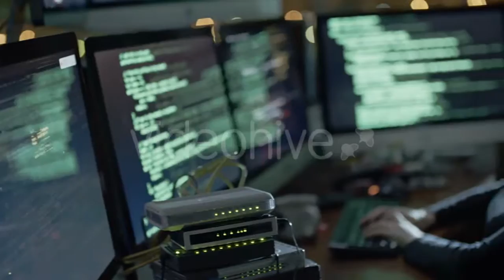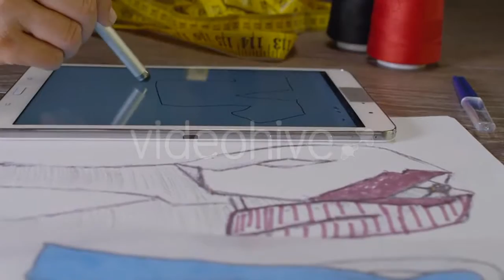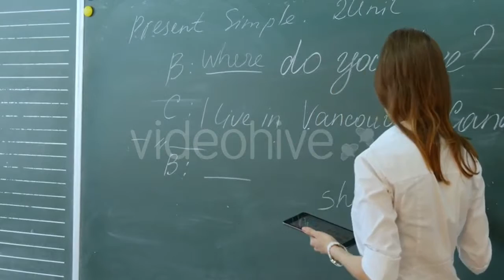Cloud Sunrise - (nature) Stock Footage | Mega Pack +40 items